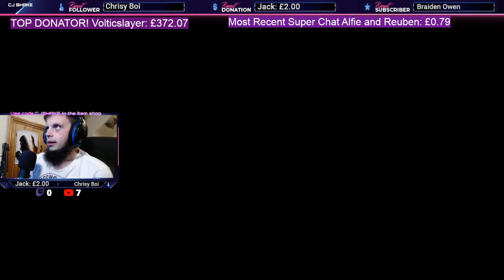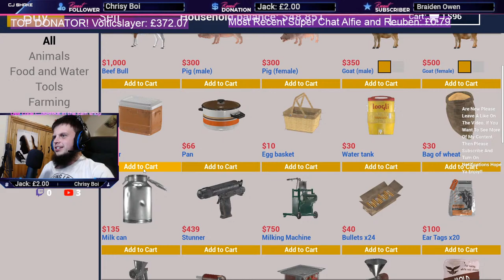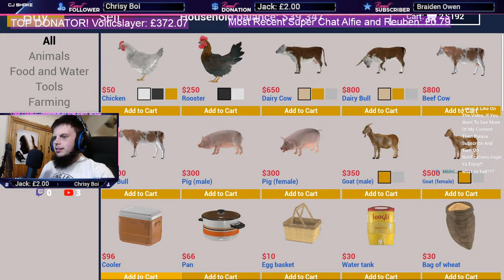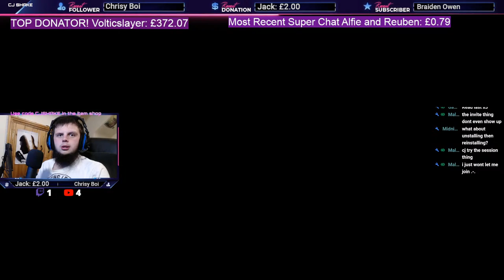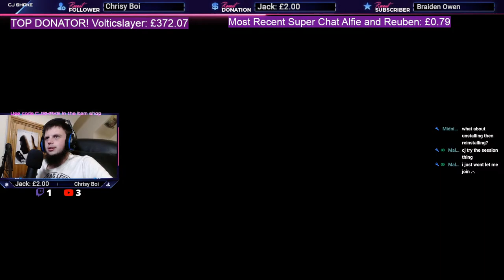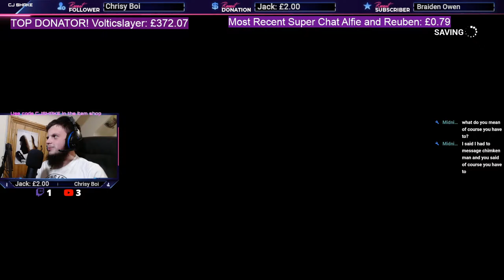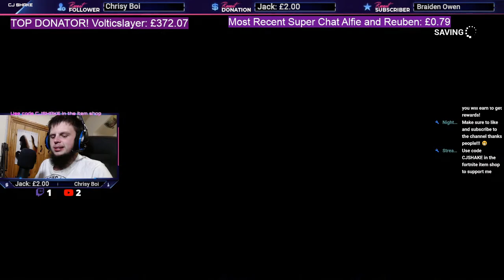TRYING TO SELL THE PORK AGAIN! AND MAKING A NEW PIG BARN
USE MY SUPPORT A CREATOR CODE= CJSHAKE

BECOME A FROGGING LEGEND MEMBER!

People That Inspire me: Ali-A, Tfue, Ninja, Ghost Ninja, ShuffleGamer, Formula, Nicks, Mrtop 5, Home of games, Ceeday, Fe4rless, MrBeast, Sypherpk, Pewdiepie, Faze Jarvis, Typical Gamer, Fresh Panda, Fresh, Techy, Lachlan, Muselk, tiko, Clawzy, HYPEX, Xay, Halo, Tfue, McCreamy, PlayStationGrenade, CommunicGaming + many more